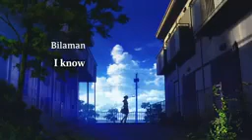اروع الاغاني الرومنسية الاجنبية الجديدة للهواتف النقالة،اغاني هندية،موسيقى حب،اغاني بوليوود(69)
اغاني 2019 راي,
اغاني 2019 عراسي,
اغاني 2019 جديدة,
اغاني 2019 اجنبية,
اغاني 2019 جديد راي,
اغاني 2019 اعراس,
اغاني 2019 تركية,
اغاني 2019 الراي,
اغاني 2019 راب,
اغاني 2019 arabic,
اغاني 2019 bello,
اغاني 2019 bts,
اغاني 2019 bilo,
اغاني bts الجديدة 2019,
اغاني كورية 2019 bts,
اغاني bem 2019,
اغاني bts مترجمة 2019,
اغاني balti 2019,
اغاني bts جديد 2019,
اغاني klay bbj 2019,
اغاني b.i.g 2019,
اغاني 2019 can,
اغاني crb 2019,
اغاني csc 2019,
اغاني cabba 2019,
اغاني chada tv 2019,
اغاني جزائرية can 2019,
اغاني conor maynard 2019,19 dj,
اغاني راي 2019 dj,
اغاني اعراس 2019 dj,
اغاني استكنان اجنبيه 2019 durmus,
اغاني عراقيه 2019 dj,
اغاني 2019 english,
اغاني 2019 een,
اغاني 2019 exo,
اغاني ess 2019,
اغاني enca 2019,
اغاني exo مترجمة 2019,
اغاني eminem 2019,
اغاني english جديده 2019,
اغاني تركية 2019 unuturum elbet,
اغاني exo الجديدة 2019,
اغاني e 2019,
اغاني 2019 fm,
اغاني t flow 2019,
اغاني جيل fm 2019,
اغاني 2019 جديد francais,
اغاني far 2019,
اغاني سولكينغ 2019 mon frere,
اغاني fifa 2019,
اغاني عراقيه 2019 fm,
اغاني francais 2019,
اغاني راب gga 2019,
اغاني gym 2019,
اغاني maitre gims 2019,
اغاني المنتخب الجزائري 2019 gnawa,
اغاني 2019 mca,
اغاني 2019 mix,
اغاني 2019 mido,
اغاني 2019 maroc,
اغاني 2019 mb3,
كوكتيل اغاني 2019 mp3,
اغاني راي جديد 2019 mp3,
اغاني قصبة 2019 mp3,
اغاني mok saib 2019,
m c a اغاني 2019,
اغاني 2019 new,
اغاني nahd 2019,
wwe nxt اغاني 2019,
اغاني orange 2019,
اغاني الجزائر 2019 ounila,
اغاني og 2019,
اغاني رمضان 2019 orange,
اغاني ozuna 2019,
اغاني org 2019,
اغاني 2019 pubg,
اغاني pes 2019,
اغاني pnl 2019,
اغاني pes 2019 ps3,اني 2019 rap,
اغاني الراي 2019 remix,
اغاني راي remix 2019,
اغاني اجنبية 2019 remix,
اغاني 2019 soolking,
جديد اغاني 2019 soolking,
اغاني samara 2019,
اغاني soolking 2019 مترجمة,
spacetoon اغاني 2019,
اغاني somadina 2019,
اغاني sanfara 2019,
اغاني slow 2019,
اغاني in-s 2019,
اغاني 2019 tik tok,
اغاني 2019 top,
اغاني 2019 top 10,
اغاني tiw tiw 2019,
اغاني شباب tv 2019,
اغاني المنتخب الجزائري 2019 tiki taka,
اغاني شدى tv 2019,
اغاني اجنبية 2019 tik tok,
اغاني 2019 usma,
اغاني 2019 عراقي,
اغاني usma annaba 2019,2019,
xxtentacion اغاني 2019,
اغاني 2019 youtube,
اغاني 2019 ypg,
اغاني سولكينغ 2019 youv,
اغاني ypg جديد 2019,
اغاني هندي yoyo 2019,
اغاني كردي ypg 2019,
اغاني دراغون بول z 2019,
اغاني سولكينغ 2019 zemer,
اغاني 2019 18,
اغاني 2019 16,
اغاني 2019 19,
اريد اغاني 2019 19,
اغاني عراقيه 19 2019,
اغاني واغاني 2019 الحلقه 14,
اغاني لكنون 16 2019,
افضل 10 اغاني 2019,
اغاني عراقيه 2019 18,
اغاني واغاني 2019 الحلقه 13,
اغاني واغاني 2019 الحلقة 1,
اغاني 1/8/2019,
اغاني 2019 20,
اغاني 2019 اغاني 2019,
اغاني 2019 احسن اغاني 2019,
2019 اغاني رمضان 2019,
2019 اغاني اعراس 2019,
اغاني 2019 حلوه اغاني 2019 حلوه,
2019 اغاني شعبي 2019,
2019 اغاني ببجي 2019,
2019 اغاني حمو بيكا 2019,
2019 اغاني محمد رمضان 2019,
اغاني واغاني 2019 الحلقة 2,
اغاني واغاني 2019 2,
اغاني 2019 شهر 2,
اغاني واغاني الحلقه 2 2019,
اغاني 2019 3d,
اغاني 2019 30 ثانيه,
اغاني امين 31 2019,
اغاني واغاني 2019 الحلقه 3,
اغاني ام بي 3 2019,
اغاني عراقيه 2019 30 ثانيه,
اغاني 2019 اجنبية 3d,
اغاني بيس 2019 بلايستيشن 3,
اغاني منتخب الجزائر 2019 امين 31,
اغاني راي 2019 امين 31,
اغاني واغاني 2019 الحلقة 3,
اغاني واغاني الحلقه 3 2019,
اغاني 2019 شهر 4,
اغاني بيس 2019 بلايستيشن 4,
اغاني واغاني 2019 الحلقة 4,
اغاني جديده 2019 شهر 4,
اغاني شعبي 2019 شهر 4,
اغاني بلايستيشن 4 2019,
اغاني حوسى 46 2019,
اغاني واغاني الحلقه 4 2019,
اغاني 2019 شهر 5,
اغاني واغاني 2019 الحلقه 5,
اغاني جديده 2019 شهر 5,
اغاني best arab 5 2019,
اغاني شعبي 2019 شهر 5,
اغاني 5 جويلية 2019,
اغاني مهرجانات 2019 شهر 5,
اغاني 2019 في شهر 5,
اغاني زرق ورق 2019 5,
اغاني the 5 2019,
اغاني واغاني 2019 الحلقة 5,
اغاني وأغاني الحلقه 5 2019,
اغاني 6ix9ine 2019,
اغاني جديده 2019 شهر 6,
اغاني واغاني 2019 الحلقه 6,
اغاني مهرجانات 2019 شهر 6,
اغاني 2019 في شهر 6,
اغاني 2019 6,
اغاني واغاني 2019 الحلقة 6,
اغاني عراقيه 2019 6,
اغاني 2019 شهر 7,
اغاني جديده 2019 شهر 7,
اغاني واغاني 2019 الحلقه 7,
اغاني شعبي 2019 شهر 7,
اغاني مهرجانات 2019 شهر 7,
اغاني مصريه 2019 شهر 7,
اغاني 2019 في شهر 7,
اغاني واغاني 2019 ح7,
اغاني 2019 7,
اغاني واغاني 2019 الحلقة 7,
اغاني 2019 8d,
افضل اغاني 2019 8d,
اجمل اغاني 2019 8d,
اغاني راي 8d 2019,
اغاني الراي 2019 بتقنية 8d,
اغاني اجنبية 8d 2019,
اغاني عراقية 2019 بتقنية 8d,
اغاني اجنبية 2019 بتقنية 8d,
اغاني حماسية 2019 8d,
اغاني تركية 2019 8d,
اغاني 2019